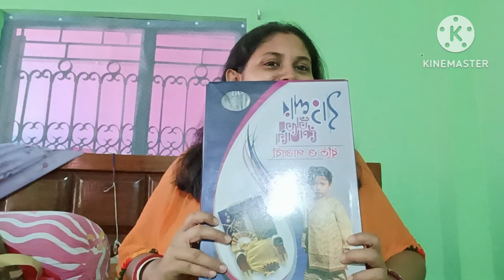রুপোর বাটি চামচ এ বাবু খেলো পায়েস// ছেলের অন্নপ্রাশন এর জন্য কি কি কিনলাম??